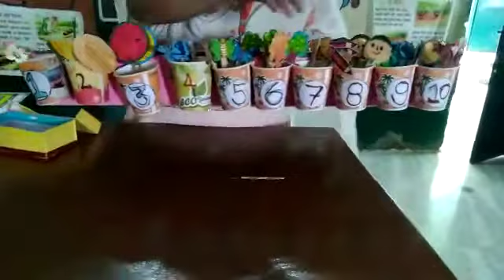class 1 nd 2: addition taught to students with the help of TLM